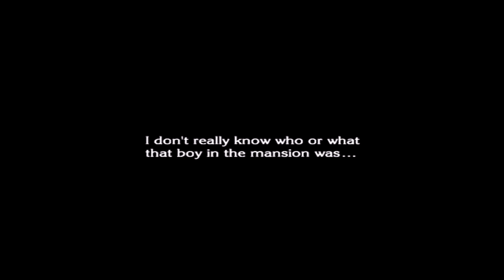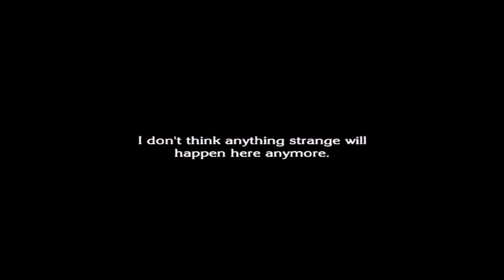The Last Story (Wii) - Chapter 20 Haunted Mansion